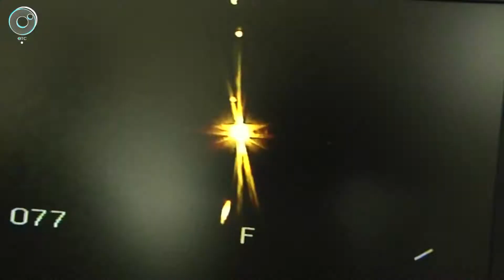Самый тугоплавкий металл планеты не устоял перед учёными-ядерщиками